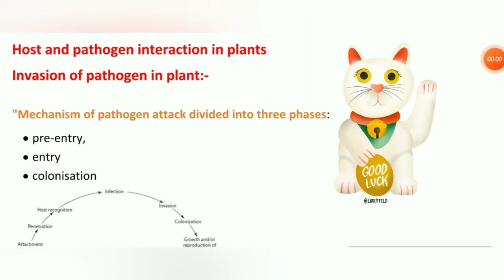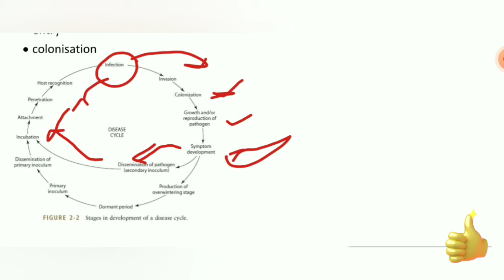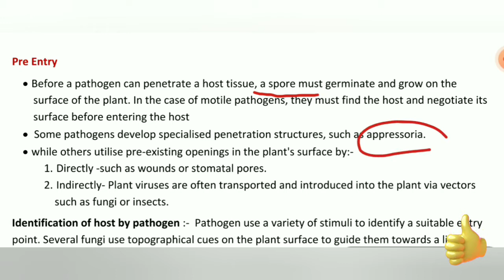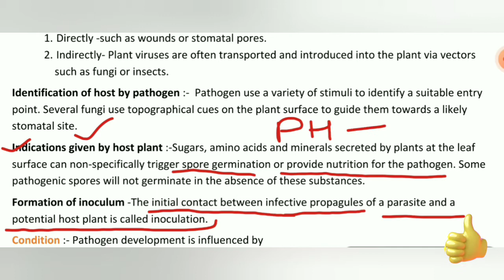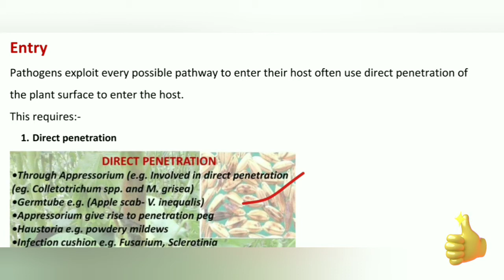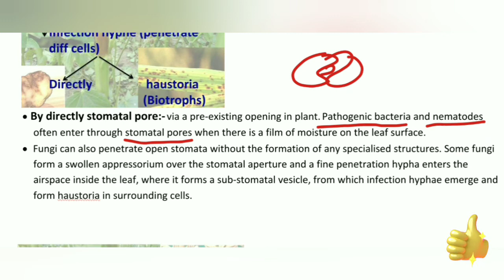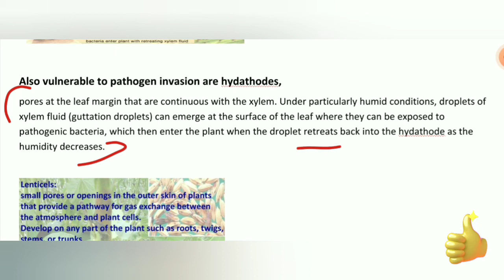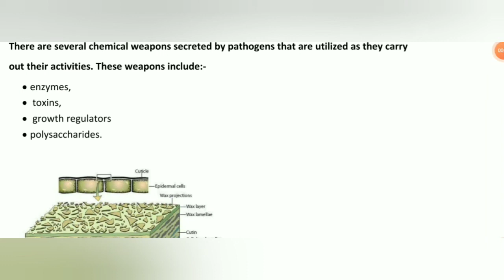Mechanism of pathogen attack in plant || part -1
For pdf join my telegram channel given in description of my youtube channel.
Thankyou 🥰